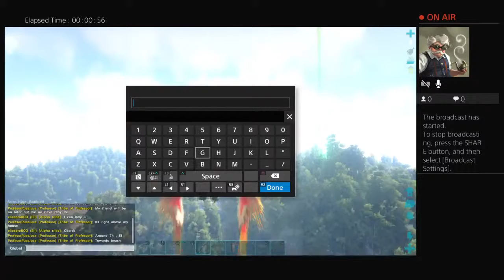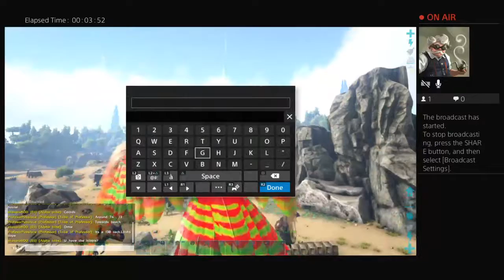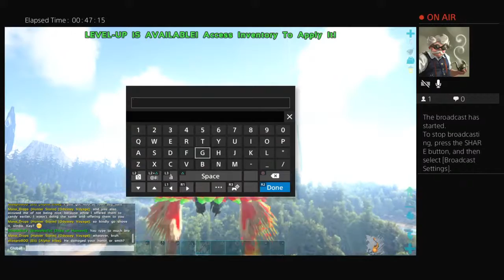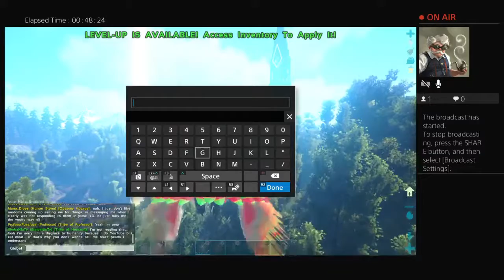ripsuAnewone's Live PS4 Broadcast